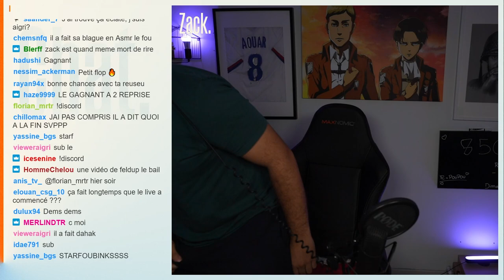Des Viewers viennent me faire des blagues #11 (Avec RebeuDeter)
Oui les amis, épisode 11 du Concours de Blagues avec Billy et quel Concours les amis, de la PURE FRAPPE
Les amis de chez Kontrol Freek sont là pour améliorer votre shoot

-20% avec le code ZACKNANI sur tous les produits Legion by Lenovo